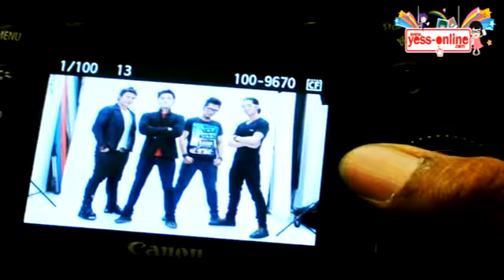Photo Session RIVER